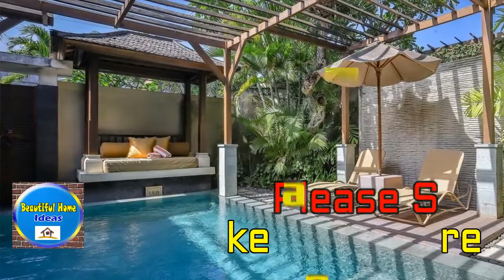25 Modern Kitchen Ceiling Lighting Ideas For Your Home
This video is about 25 Modern kitchen ceiling lighting ideas for your home, modern kitchen ceiling lighting ideas, kitchen ceiling lighting ideas, kitchen lighting ideas.